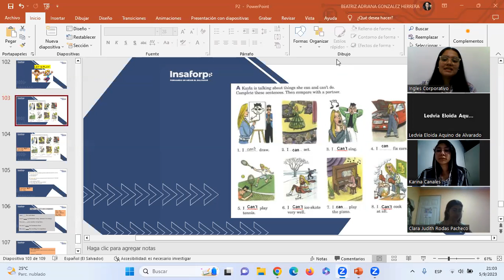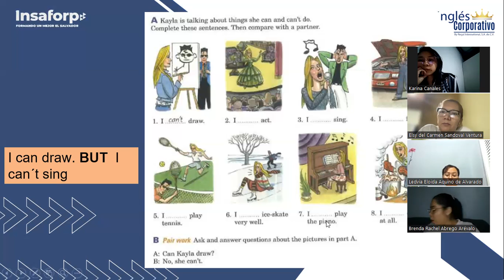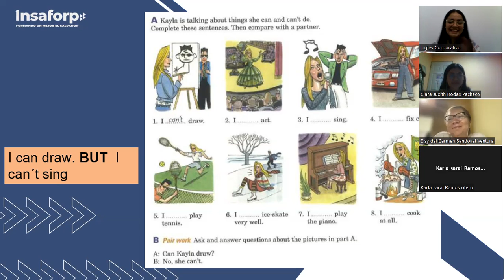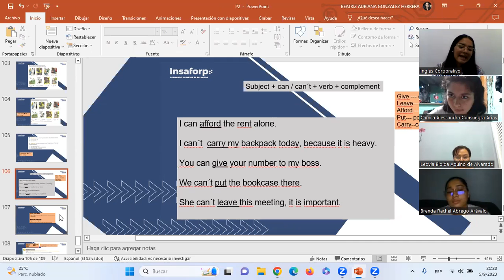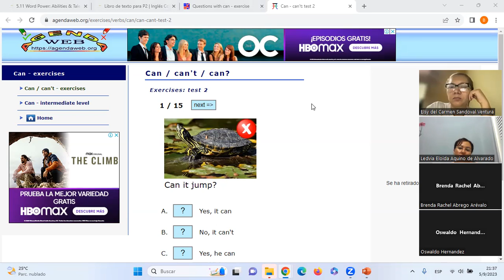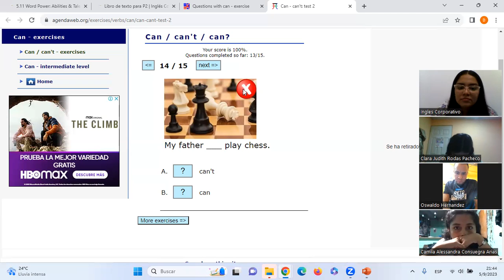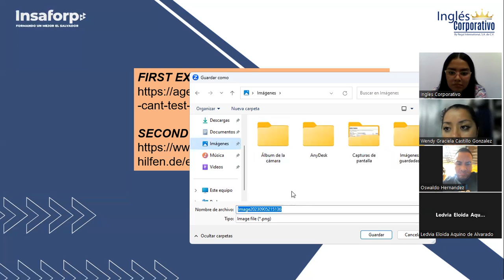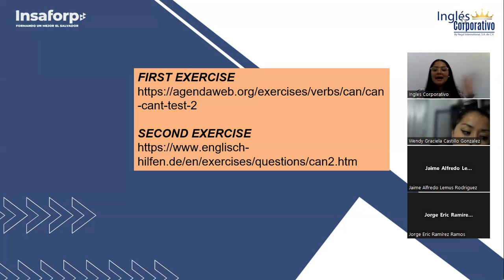Sesión14-05-09-2023-P2-01-9-10-PM-08-23-González-Exercises Can or Can´t